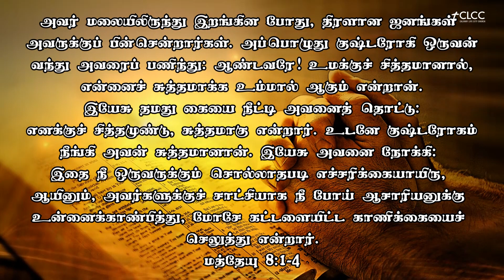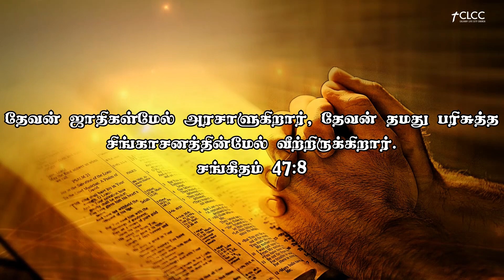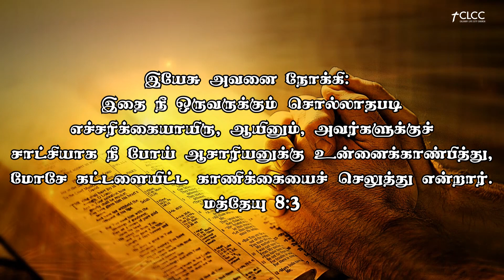அவர் தொடுதலின் வல்லமை |The Power of His Touch | REV. DR. ELLIS WILLIAM. D | Calvary Life City Church